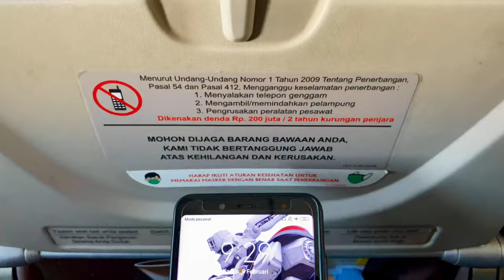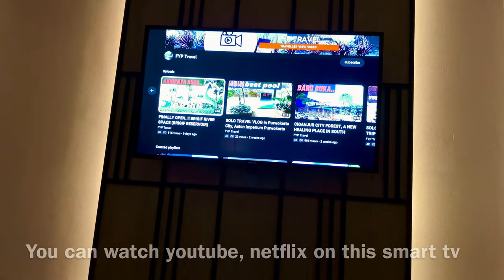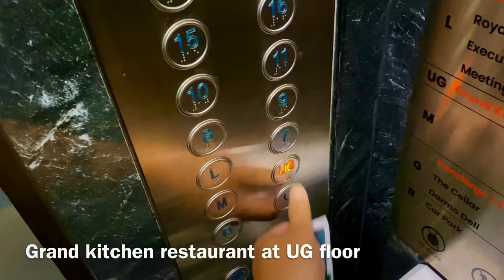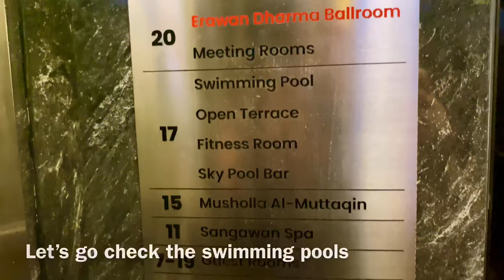FULL REVIEW Hotel Royal Tulip Darmo SURABAYA🏢 Ssstt..🤫 The Bathroom Is TRANSPARENT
Welcome to my exciting travel vlog where I share my experiences and insights from my recent trip! In this video, join me as I provide a comprehensive review of Halim Perdanakusuma Airport, explore the facilities of Royal Tulip Darmo Surabaya, take you along on my flight with Batik Air, and indulge in delicious pizza room service.

First, let's dive into the review of Halim Perdanakusuma Airport. I'll guide you through the airport's various facilities, including check-in procedures, security measures, and immigration processes. Get ready to gain valuable insights into the efficiency and convenience of this bustling airport.

Next, we'll explore the luxurious facilities of Royal Tulip Darmo Surabaya. Join me as I take you on a tour of this upscale hotel, showcasing its stunning rooms, state-of-the-art amenities, and exceptional service. Prepare to be impressed by the attention to detail and the comfort that awaits you during your stay.

During my time at the hotel, I couldn't resist trying the pizza room service. Indulge with me as we savor the delicious flavors of freshly made pizza delivered right to my room. Join me in experiencing the convenience and culinary delights of this delightful service.

Now, let's talk about my flight with Batik Air. I'll share my personal experience flying with this renowned Indonesian airline, highlighting the comfort of the seating, the quality of service, and the in-flight entertainment options. Get ready to soar through the skies with me and discover why Batik Air is a preferred choice for travelers.

Throughout the vlog, I'll intertwine these travel experiences, providing you with valuable insights and tips to enhance your own journeys. From airport facilities to hotel amenities and in-flight services, this video is your ultimate guide to making the most of your travel adventures.

So come along on this thrilling travel journey as we review Halim Perdanakusuma Airport, explore the facilities of Royal Tulip Darmo Surabaya, fly with Batik Air, and savor delicious pizza room service. Get ready to elevate your travel experiences and create unforgettable memories.